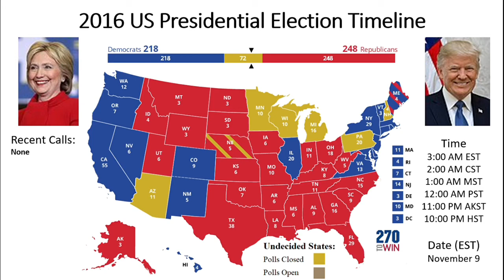2016 US Presidential Election Timeline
This video showcases the results of the 2016 United States presidential election every 10 minutes from 6:00 PM EST (November 8) to 3:05 AM EST (November 9), along with the final outcome.
Data compiled from NBC News
Images gathered from Wikipedia, WallpaperAccess, and PNG Play
Video created with 270ToWin, Microsoft Paint, Microsoft PowerPoint, Xbox Game Bar, & iMovie
Note: The 2020 version is coming soon pending the official election results.